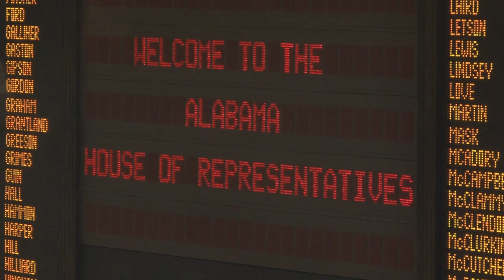INSIDE MONTGOMERY - June 1, 2011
In this week's edition of Inside Montgomery, Rep. Jim McClendon talks about Alabama's Congressional redistricting plan, and Sen. Trip Pittman explains the tenure reform bill that Governor Bentley signed into law the last week of May.